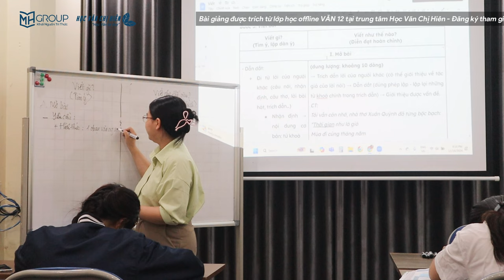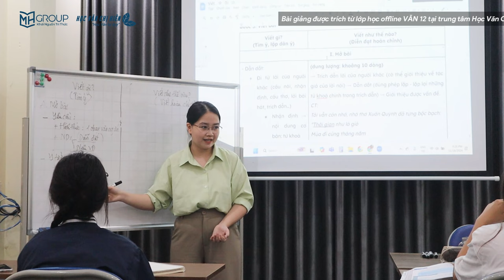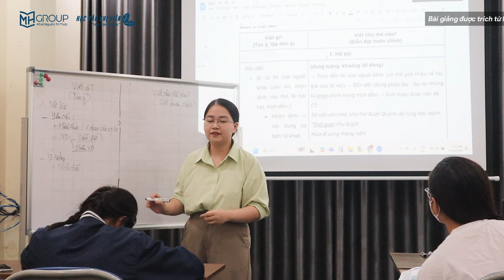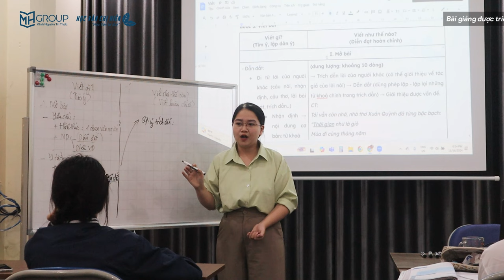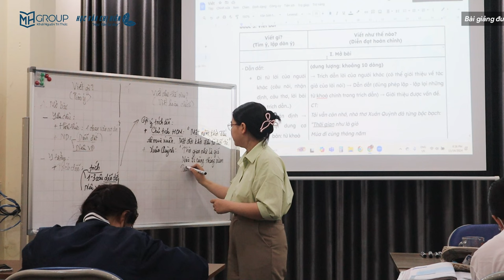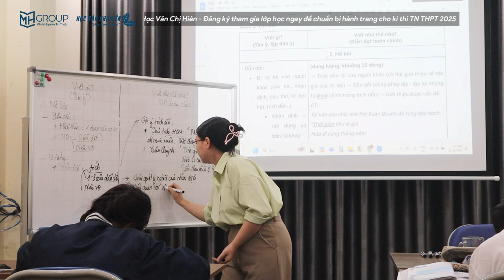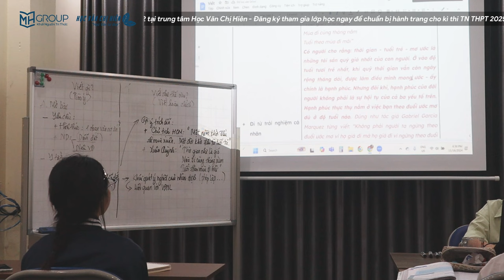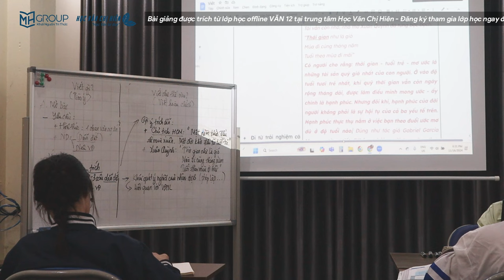CÁCH VIẾT MỞ BÀI BÀI VĂN NGHỊ LUẬN VỀ MỘT VẤN ĐỀ LIÊN QUAN ĐẾN TUỔI TRẺ || HỌC VĂN CHỊ HIÊN